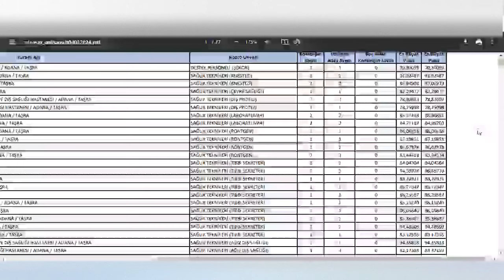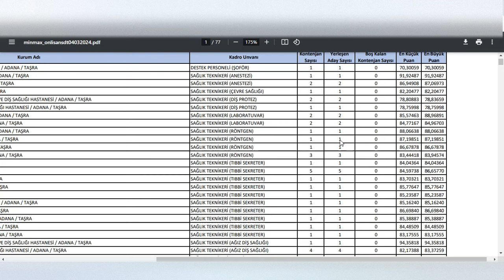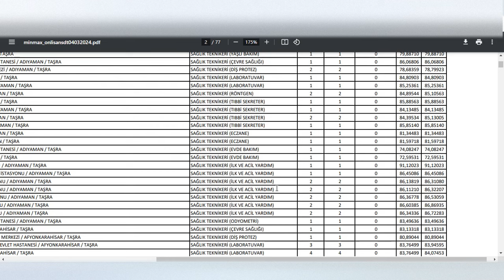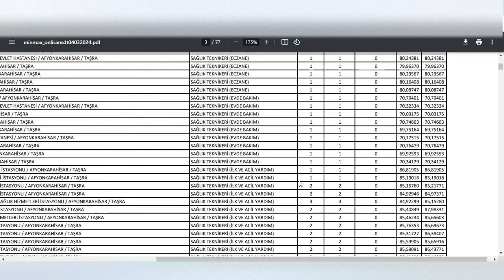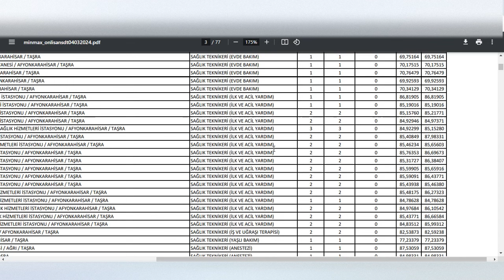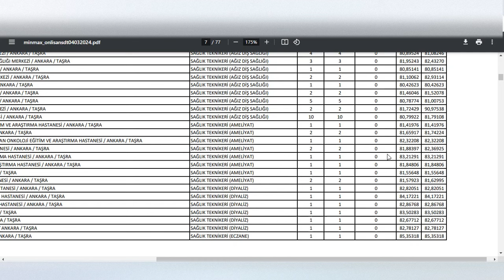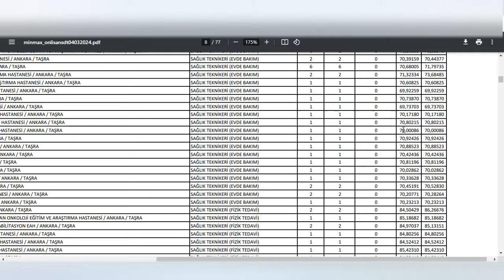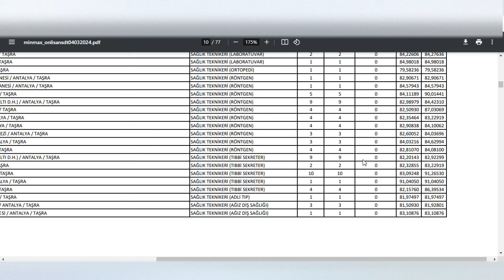2024 KPSS ÖN LİSANS SAĞLIK BÖLÜMLERİ ATAMA PUANLARI / ÖNLİSANS SAĞLIK BÖLÜMLERİ TABAN PUANLARI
2024 kpss ön lisans taban puanları,
sağlık bakanlığı atama puanları,
iki yillik saglik bolumleri taban puani 2024,
2 yıllık en çok atanan sağlık bölümleri,
önlisans sağlık bölümleri atama puanları,
2024 2 yıllık sağlık bölümleri taban puanları,